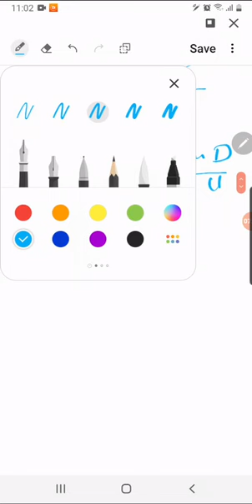Clarifications 3 - Reactor Design